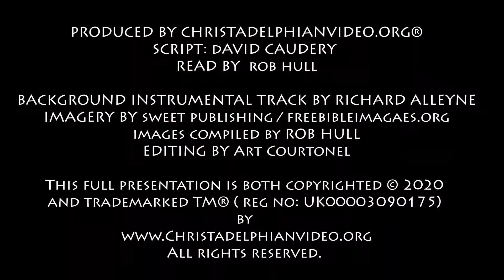Thought for April 27th 'You acted in ignorance ' Acts 3:17